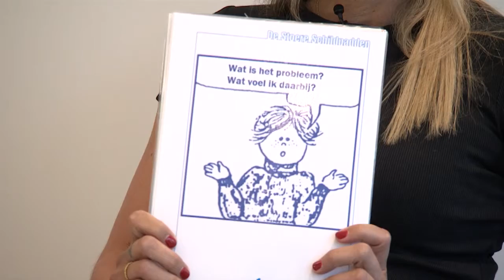Lotgenoten kinderen van gescheiden ouders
De ouders van Max gaan scheiden. Voor Max is dat heel moeilijk, hij gaat daarom naar een lotgenoten groep voor kinderen van gescheiden ouders om daar ook de ervaringen van andere kinderen te horen.